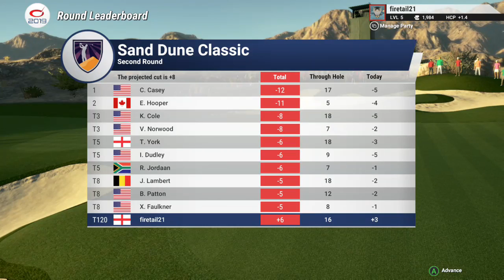TGC 2019. 2nd rd at Sand Dune Classic